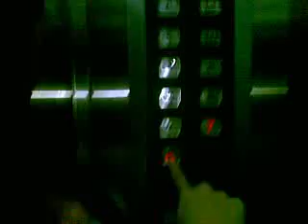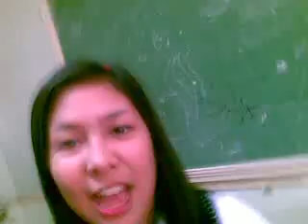inseparables video number 1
college life wit danica,jessica,clay,jean,gracy and ateh my